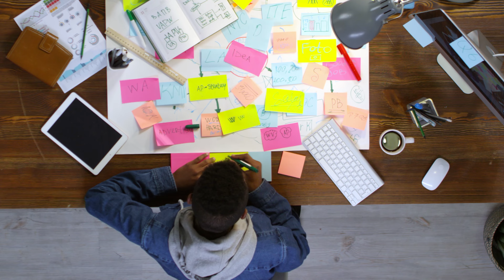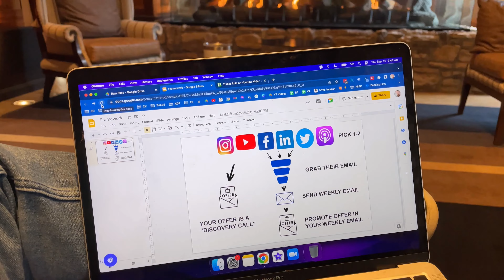How to Actually Stand Out in the Creator Economy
If nobody is taking your work seriously, it could be because you're missing the ONE THING required to stand out in the crowded creator economy. If you want to build a personal brand, this is required.

If you want to get more clients by writing a book, get a FREE copy of my newest book Get Clients With a Book here:

If you are struggling to choose your niche, get a FREE copy of my book Nail Your Niche here:

Join 3,000+ readers of Creators Corner, the FREE weekly letter on how to grow your brand, get clients, and enjoy life:

If you're looking for the best one-stop-shop for your website, funnels, online courses, and email host, there's no better option than Kajabi.

I have earned six figures using this platform and have built dozens of funnels and close to 10 online courses on it.

WHO I AM:

I got my entrepreneurial start in the world of real estate investing around 2011. I flipped hundreds of houses and purchased three dozen rental properties. Then I started a coaching business and helped hundreds of clients buy their first rental properties.

After 5 years of coaching investors, I fell in love with the coaching and education industry and started helping clients start coaching and consulting businesses of their own.

I live in Colorado with my wife and two daughters. I spend most of my time with my family, working on my business, and doing fun stuff like yoga, kickboxing, parkour, and frisbee golf. I love to play video games (Counterstrike mainly), drink margaritas, smoke a good cigar, drink delicious coffee, and goof off with my friends.